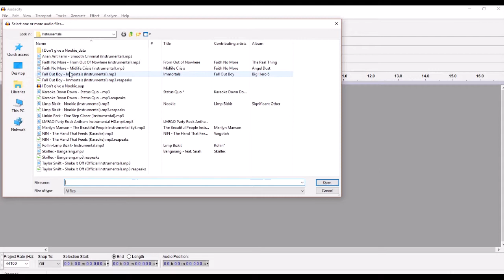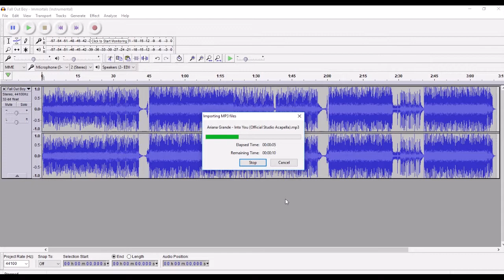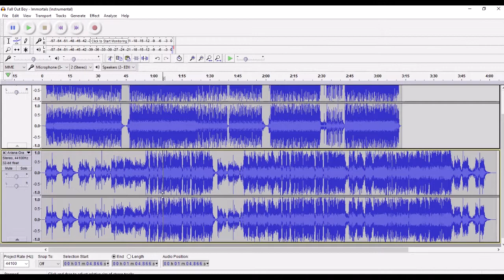Free Mashup Software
In this video I'll show you how to use this simple, quick, free mashup software

Mashup Fall out boy vs Ariana Grande Into You Immortals